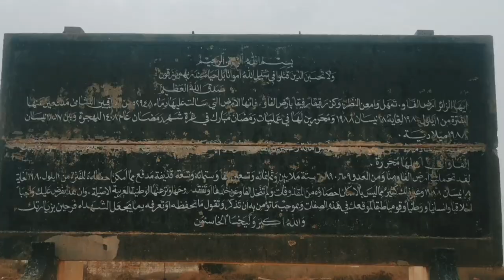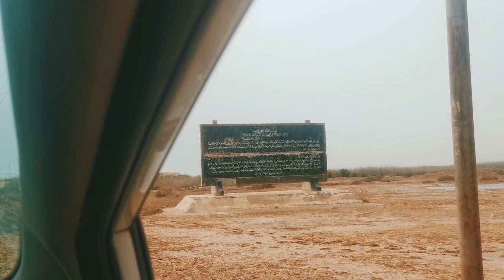قضاء الفاو قرب البحر جنوب البصرة || Al-Faw district,south of Basra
يقع قضاء الفاو جنوب مدينة البصرة بمسافة 105 كيلومتر اغلب سكانها يمتهنون صيد الاسماك في شط العرب والخليج العربي.
 جدارية تم بناؤها في قاطع الفاو بعد إنتهاء عمليات رمضان مبارك وتحرير مدينة الفاو ,,
- الــنص :-
ايها الزائر , ارض الفاو تمهل وأمعن النظر وكن رقيقاً رفيقاً بأرض الفاو فإنها الأرض التي سالت عليها دماء ٥٢٩٤٨ من العراقيين النشامى مدافعين عنها للفترة من ١ أيلول ١٩٨٠م لغاية ١٨ نيسان ١٩٨٨م ومحررين لها في عمليات رمضان مبارك في غرة شهر رمضان عام ١٤٠٨ للهجرة وبين ١٧-١٨ نيسان ١٩٨٨ ميلادية .
ولقد سالت دماء لا تستحق الرحمة لأكثر من مائة وعشرين ألفاً من الغزاة ولم يتمكنوا من الاحتفاظ بها لأنها جزء من وطن لا يقبل التشرذم , فعادت الفاو الى أهلها محررة .
لقد تحملت ارض الفاو منا ومن العدو ٦٨٩٠٦٠٩ ستة ملايين وثمانمائة وتسعين ألفاً وستمائة وتسعة قذيفة مدفع مما أمكن إحصاءه للفترة من ١ أيلول ١٩٨٠ لغاية ١٨ نيسان وغير ذلك كثير مما ليس بالإمكان إحصاءه من المقذوفات ولم تتخل الفاو عن خلدها او تفقد روحها ونزعتها الوطنية العربية الأصيلة وان هذا يفرض عليك واجباً أخلاقياً وإنسانياً ووطنياً وقومياً طبقاً لموقعك من هذه الصفات , ( بقية النص تم تخريبة ) .